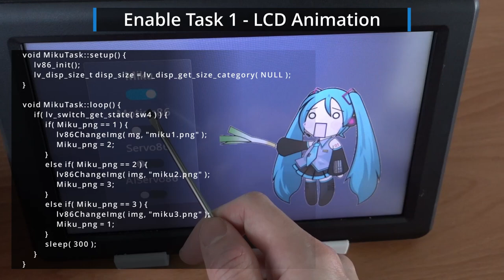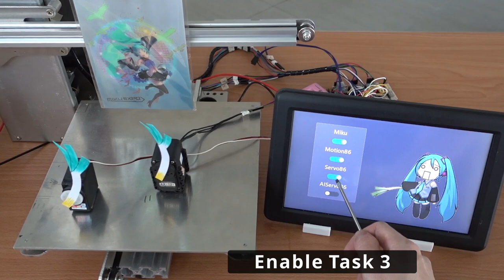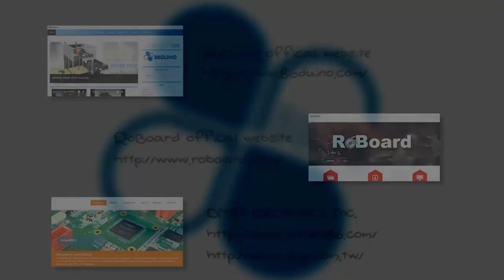86Duino Multitasking DEMO | 86Duino 多任務執行功能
Running the SCoop library on 86Duino and that will support the multi-tasking blocks in ArduBlock.

移植 SCoop 函式庫到 86Duino，同時支援了 ArduBlock 多工積木。

《 Facebook臉書社團，分享交流、疑難雜症解答 》
臉書搜尋：86Duino